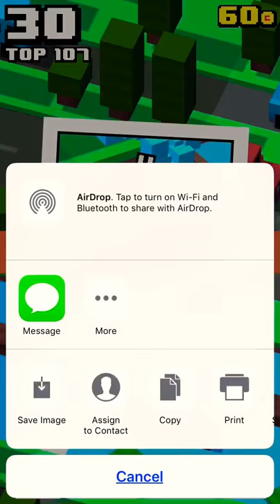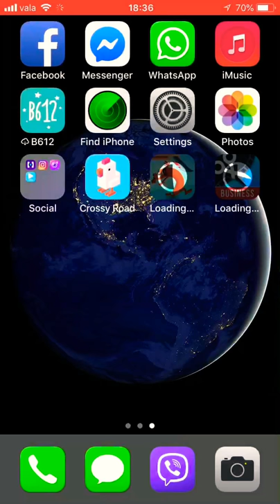Lets play cross road!!!!!!![AppleTV]